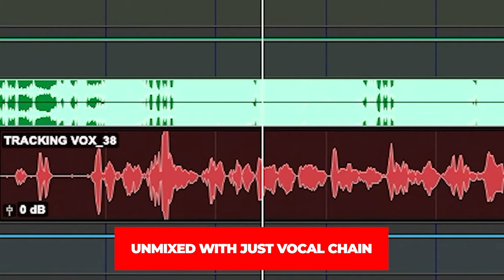Devvon Terrell Signature Vocal Chain Now Available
A video on , in any DAW i.e Pro tools, Logic, FL studio, Ableton, Cubase, Studio One etc. from your bedroom.

▶PRESETS

▶ IMPORTANT TUTORIALS